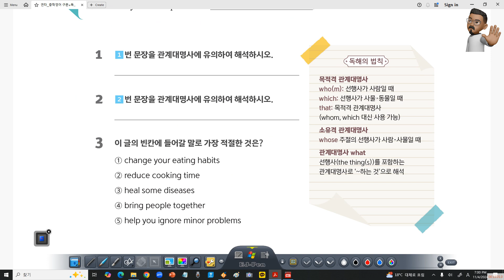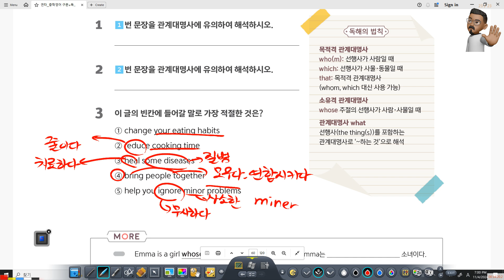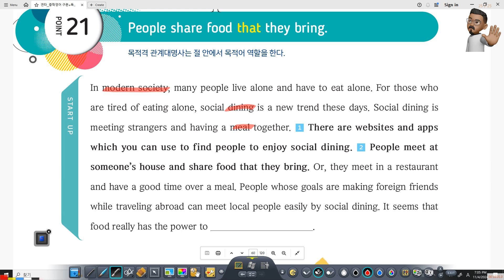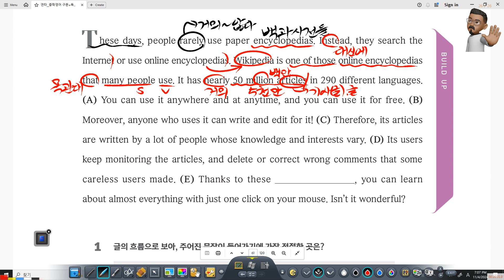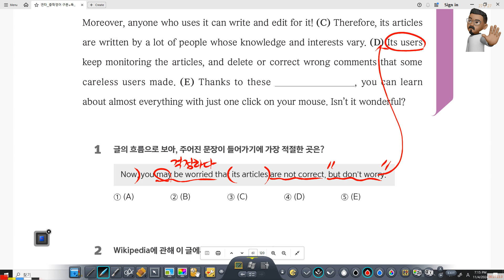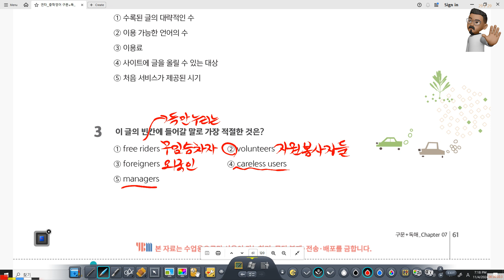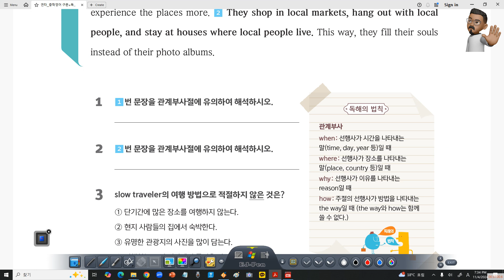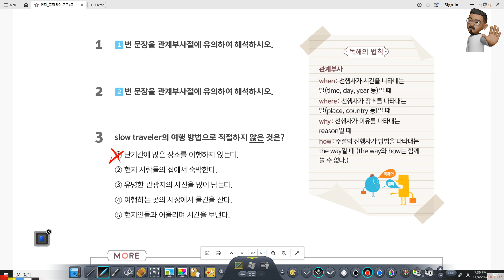중2 독해 연타2 Social Dining, Slow Traveling, Wikipedia